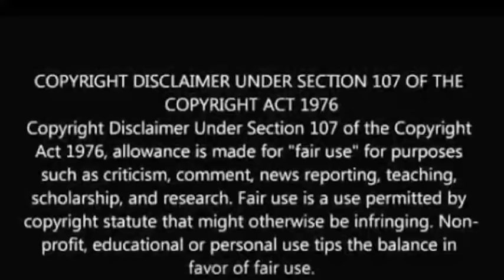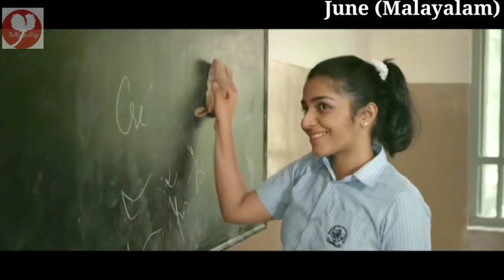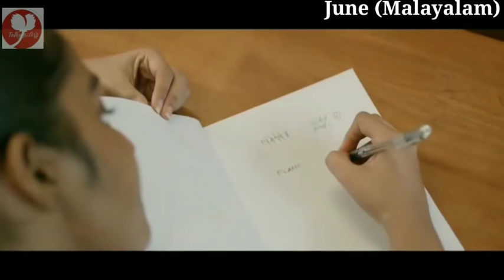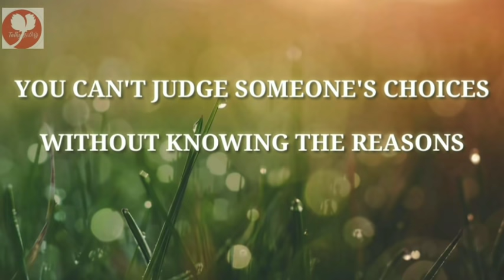JUNE (2019) | Malayalam Movie Explained In Tamil | தமிழ் விளக்கம் | Talky Tamil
June  a Malayalam movie explained in Tamil. June is a feelgood love/ drama movie which is released in the year of 2019.
IMDb rating is 7.3/10.

Malayalam movie explained in Tamil